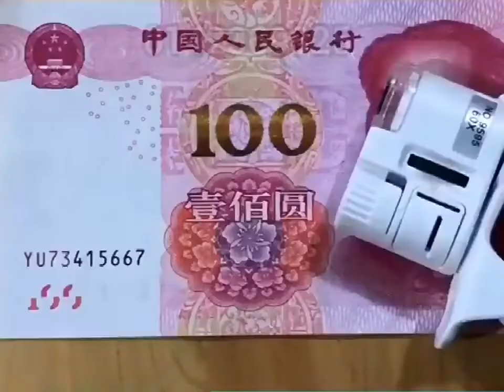60X Universal Phone Clip Microscope LED Jewelry Magnifying Glass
This type of magnifying loupe can be clipped onto the mobile phones of any specifications and models to view tiny objects.It is also applicable to printing,gardening ,stamps & coins ,jewelry appraisal,education ,home furnishing,circuit boards and other industrial fields etc.

【Highlights】
★★★Magnification : With 60X magnification ,it can be used to observe objects clearly and accurately.
★★★ Adjustable Focal Distance :Quick and easy to attach to your phone's camera with the clip.
★★★Power : Requires 3 x LR1130 Button Batteries (Included).
★★★Integrally Design: Illuminated by LED which provides enough light in any dim conditions.Switch is with dentate grooves to make it skid-proof and easy to use.
★★★Wide Application: Perfect for Biological, Jewelry, Coins, Stamps, Antiques, Precision Parts,Circuit Boards, etc.

【Specifications】
Applicable models: Compatible with Mobile Phone, Tablet PC (whose camera position is less than 2.5cm from the edge)
Magnification : 60X
Interface: Detachable clip
Material: ABS, Metal
Product Size: Size: 3*4*2 cm

【Features】
1.Clip-on micro lens for universal mobile phones (camera position is less than 2.5cm from the edge)
2.With Adjustable focal distance,it is designed with light source without being restricted by ambient light when used.
3.It is furnished with an ultraviolet light bulb to quickly identify paper currencies are real or not .
4.The On/Off switch is integrally designed on product itself ,featuring its novelty. Switch panel has large area and is featured with dentate grooves to make switch skid-proof and easy to use.
5. It is enclosed with a small cloth bag for storing daily-use articles ,being easy to carry as well.

【Replacement of Batteries】
Pull battery cover outwards to open it ,take out used batteries,replace them with three new LR1130 button batteries,finally close battery cover.

【Package Included】
1 x 60X Microscope
1 x Use Manual
1 x Carrying Pouch